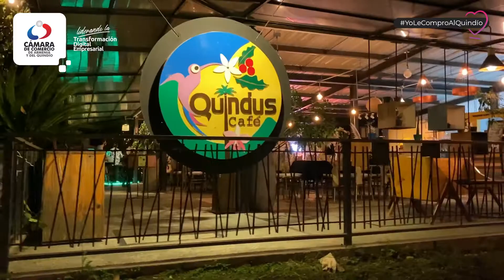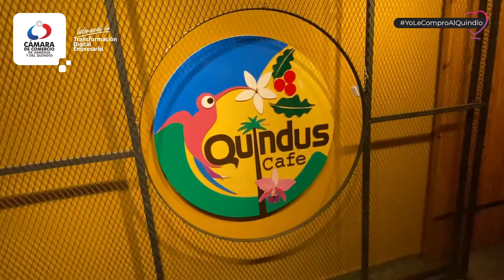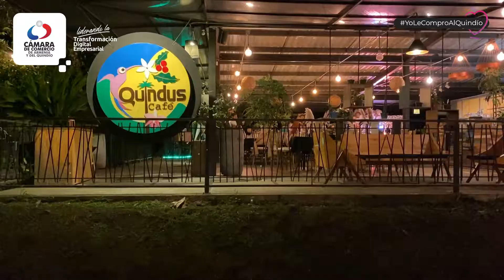YolecomproalQuindío - Celebración de 20 años Fiestas y Fiestas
Estuvimos en Quindus Café acompañando a Fiestas y Fiestas en la celebración de sus 20 años 🎉dos establecimientos familiares de la destacada empresaria Esperanza Ramirez.

¿Les gustaría conocer un poco más? ¡Los invitamos a darle play al video! 📲